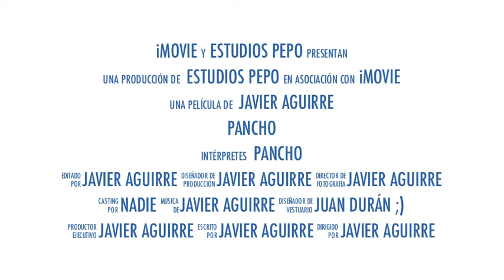Pancho en busca de la zanahoria (Trailer oficial)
Una producción de Estudios Pepo
En este video han participado: Javier Aguirre y Pancho